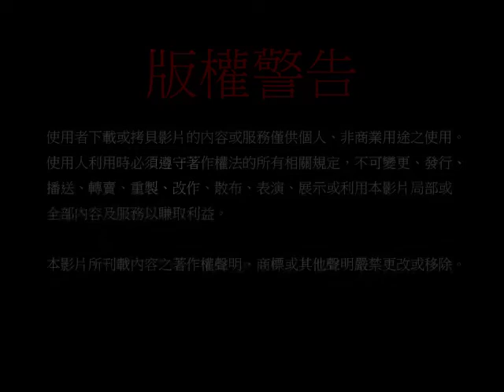19951016密宗道次第廣論-第一百六十三集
密宗道次第廣論   第一百四十三集